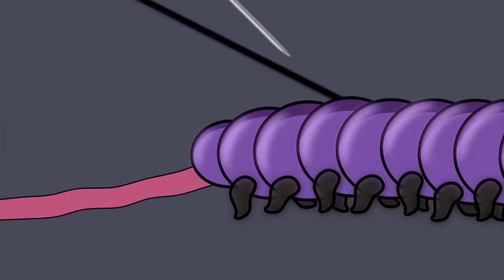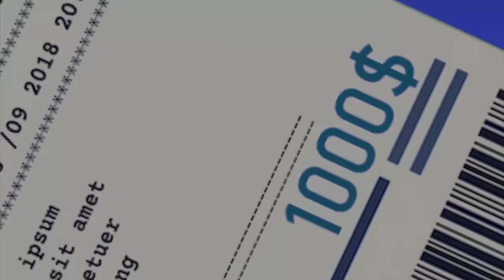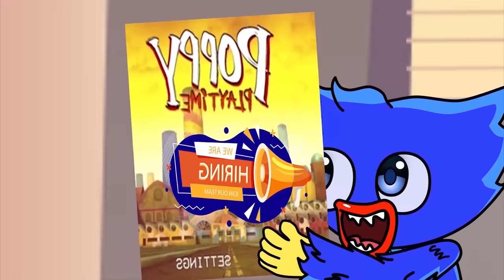Mommy Long Legs Death - Poppy Playtime Chapter 2